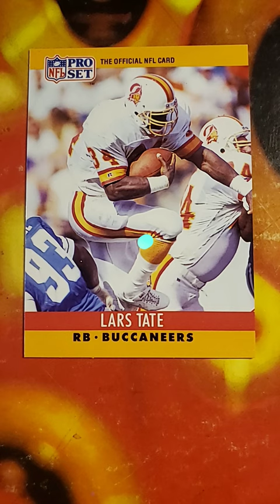Lars Tate NFL 317 145